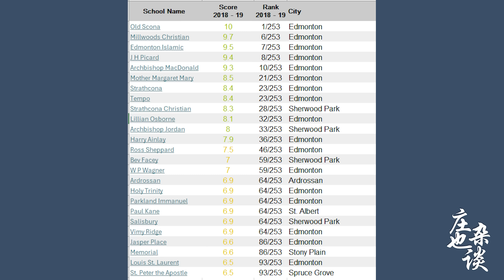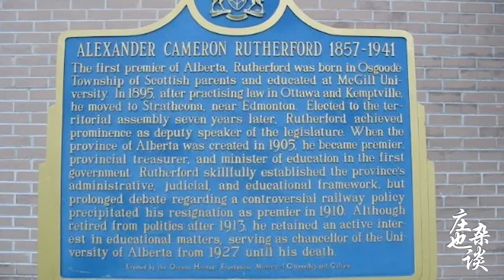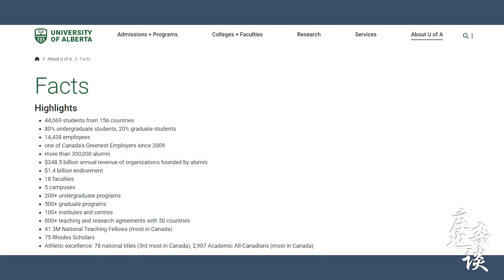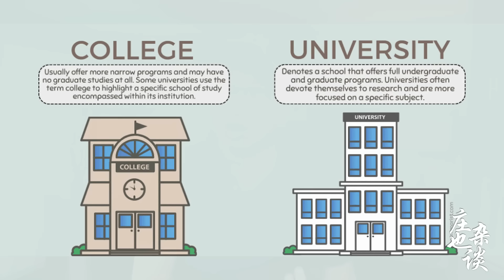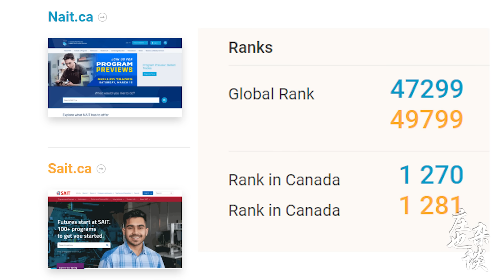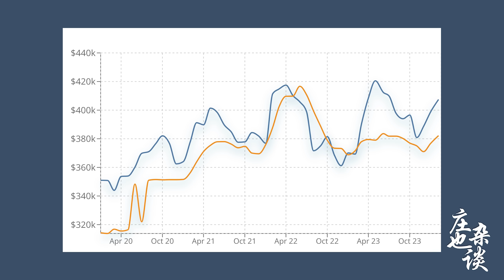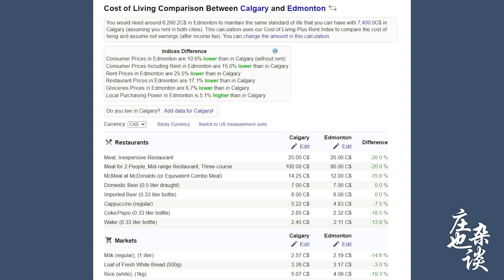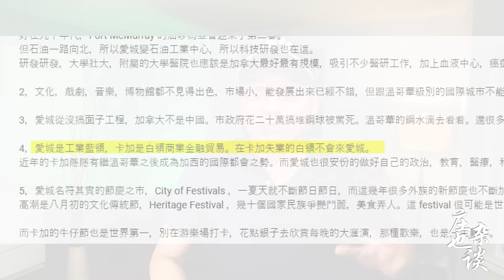嚇一跳！埃德蒙頓房價竟然比卡爾加里低這麽多？三大原因，讓卡爾加里把埃德蒙頓按在地上摩擦！【莊也雜談加拿大160】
1）埃德蒙頓和卡爾加里，在阿省內部所承擔的角色，之前咱們說競爭關系，其實也沒那麽誇張，兩個城市在歷史上確實有過競爭，但是經過這麽多年的互相磨合，互相適應，以及各種政治角力，其實現在雙方更多的是合作關系，處的還算比較和諧，二者之間的互補性遠遠大於競爭性。
2）為什麽說埃德蒙頓的教育是強項，介紹一下埃德蒙頓的K-12階段的中小學教育，以及高等教育，做一個全面分析。
3）埃德蒙頓是阿省最高學府“阿爾伯塔大學”(U-of-A)的所在地，阿爾伯塔大學的簡單介紹。
4）除了最出名的阿爾伯塔大學之外，埃德蒙頓還有不少其他的學校，University級別的有三個，分別是（Concordia-University-of-Edmonton康科迪亞大學）；麥科文大學MacEwan-University；還有一個學校叫國王大學King's-University，還有兩個比較出名的級別稍微低一些的高校，一個是諾奎斯特學院NorQuest-College、另外一個是北阿爾伯塔理工學院(NAIT）。
5）說一說埃德蒙頓的房價，截止到2024年2月份，埃德蒙頓的所有房型的平均房價40萬，即使是獨立屋平均價格也只不過50萬加幣，同樣的時間段，咱們再看卡爾加里，卡爾加里獨立屋的平均價格已經到了777,086，所有房型的平均房價接近583,160萬，差不多比埃德蒙頓高了50%，為什麽會這樣？
6）房價是不會騙人的，卡爾加里比埃德蒙頓招人喜歡，背後的原因是什麽 ？三大原因揭示真相！三大原因：天氣，城市發達程度，還有班芙！
7）埃德蒙頓房價不高，移民不多，除了個別房地產行業的從業人員感覺不開心之外，大多數埃德蒙頓老百姓壓根不在乎，為什麽？